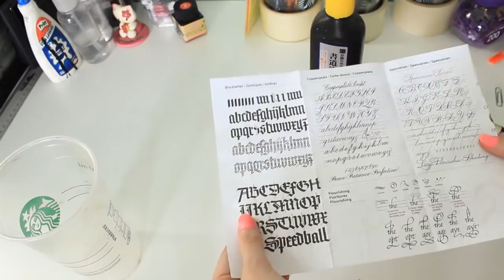HOME OFFICE | O QUE TEM NA MINHA MESA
Vídeo sobre HomeOffice, fazendo um Tour do que tem na minha Mesa de Trabalho :D